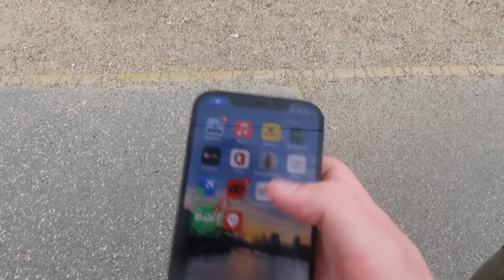Budapest Travel Vlog 🇭🇺 Exploring the city | Budapest Zoo , Buda Castle | BUDAPEST VLOG 2022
in this terrible vlog we jet off to the brilliant city of Budapest. We depart Liverpool Airport yet again at around 9pm and land in Budapest at 1.30am where we got straight in a bolt taxi and headed for our hotel which was in the city centre. There was plenty to do in Budapest and I would personally say that 4 days was enough.